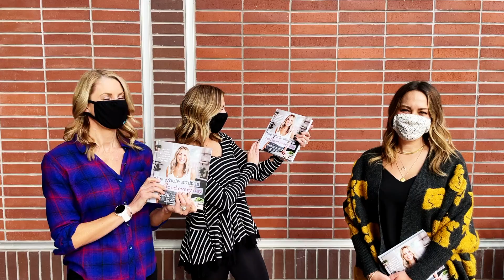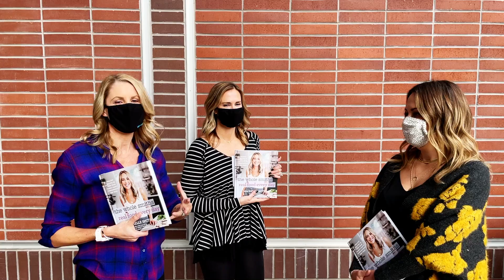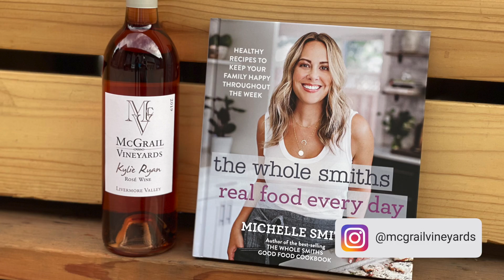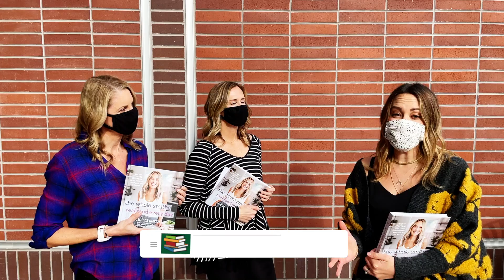Livermore Bucket List: Real Food Every Day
Cooking regularly for your family is already challenging enough, but cooking with intention and healthy options is often overwhelming. Help is here...our friend and local Livermorian, Michelle Smith has a new cookbook, “Real Food Every Day”...healthy recipes to keep your family happy throughout the week. Learn about her new cookbook and join us at her special virtual cooking demo on January 20th, 7-8pm.

Tickets are $75 and include Michelle’s new book (from Towne Center Books) + wine from McGrail Vineyards + cheese box from Charming Fig! Now THAT’S local LOVE!